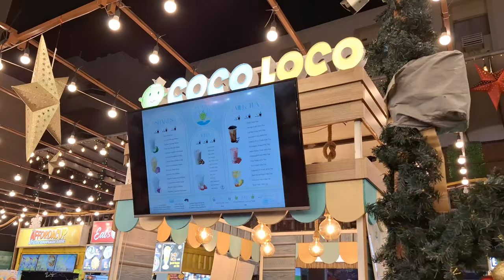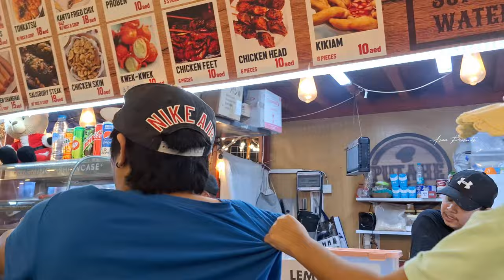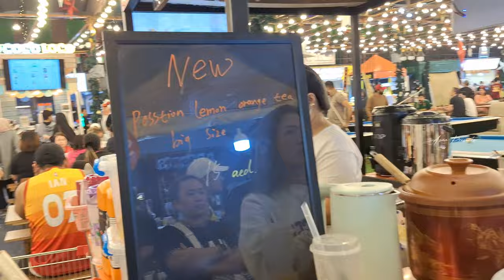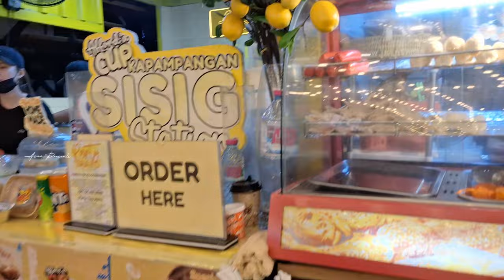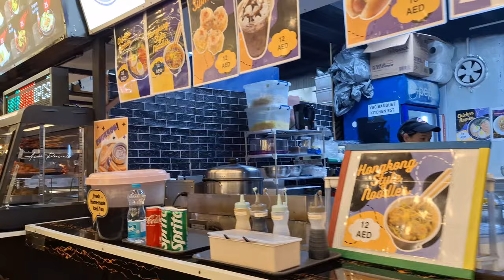NIGHT MARKET DUBAI | DUBAI STREET FOOD 2024 | Al Rigga Night Market |4K| Asaapresents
night market dubai
dubai night market
south foods
philipino street foods
asian foods
shopping tour
dubai life
life in dubai
night market shopping
shopping in night market
new year 2024
dubai night marina
dubai street foods
entertaainment
night market rigga
al rigga market
asaa presents
sharjah night market
japanese foods
philippines foods
night market sharjah
singapor shake in dubai
philipino foods
dubai markets
coco loco shake
philippines market
al muraqqabat night market dubai 2024,night market in dubai,dubai ofw vlogger,asianfoodrecipes,winter night market,
night market in al regga,street food in dubai,night market in dubai,al rigga the night market,fake markets,new year, singapor shake,

al muraqqabat night market dubai 2023,al rigga dubai,the night market,rigga night market,deira night market,
winter night market,andy th pyro,dubai market new,vampire yt,dubai ofw vlogger,dubai cheapest market,dubai street food,
philippines,philippines market,philippines food,filipino market,jes kitchen,manila philippines,street food philippines,
markets,street market,asian fish market show 2021,bindass kavya,alpha libz,chinese market,shopping at the asian market,
dubai night market,night market,dubai,dubai night life,shoaib ibrahim,al rigga night market,night market in dubai,
latest,comedy,acting,short film,rdl ronger,sistrology,led dancers,latin shows,kunal khant,gogo dancers,new short film,
night market al rigga,dubai night market deira,muskan sharma,al muraqqabat night market,deira night market dubai,
dubai street food,al muraqqabat night market dubai 2024,the telegraph,dubai walking tour,dubai market,the night market,
winter night market,jutah,rigga night market,fast studio,visiting al rigga night market 2023! dubai ofw vlogger,

asian girls southeastasianfood asianfood(cuisine)fake markets,rami travel,garments,footware,shose,makeup items,bags,drinks,

dubai night market,dubai,al rigga night market,night market,dubai night life,dubai market,night market al rigga,
philippines street food,seafood market,market,philippines travel,wet market,food market,fish market,night market
philippines food market,market spree,philippines night market,philippines vlog,philippine market in korea,
entertainment,entertainment news,viki entertainment,friends india entertaainment,viki entertainment shayri,
top 5 scientists in the world#youtubeshorts entertaainment official 011,morning after,gogo dancers in dubai,
asian market,asia,asian markets,asian food,asia market,asian supermarket,market shopping,wet markets asia,
short film tamil,quarantine vlog,hearttouching​,short film telugu,led dancers dubai,led shows in middle east,aunty,
asian market haul,asian market food,asian market tour,asian market finds,asian market guide,asian stock market,
filipino market in korea,philippines walking tour,fake markets,market tour,philippines travel vlog,black market,